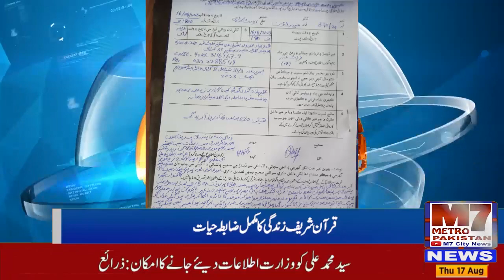اینٹی تھیفٹ سیل واٹر کارپوریشن نے عظیم گوٹھ گلشن اقبال میں پانی چوروں کے خلاف کاروائی